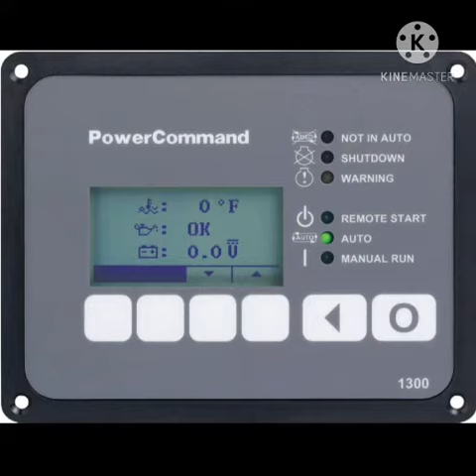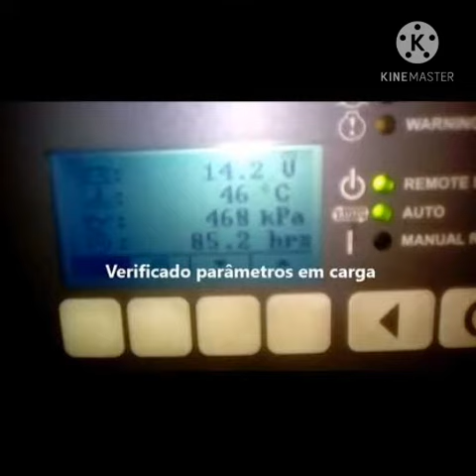Cummins- Function of PCC-1302